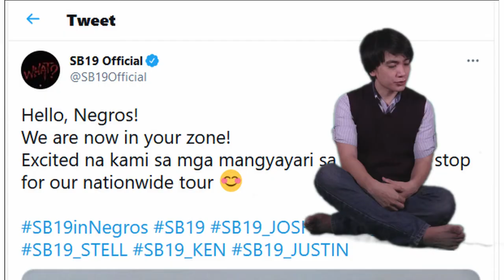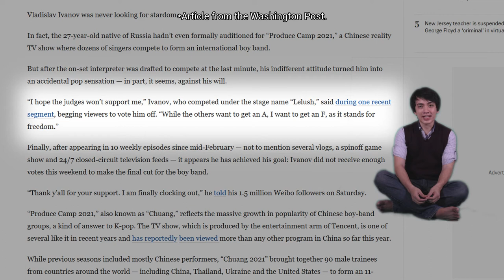That One Time a Russian Guy Got Trapped in a Chinese Reality Show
BIG SPOILER WARNING FOR THE ENDING OF CODE GEASS. YOU HAVE BEEN WARNED.

Idol groups have been on a steady rise in popularity and have entrenched itself into popular culture - more than they ever have in recent memory. There's no doubt about it, the concept of idol groups is here to stay and countries are rushing to get their groups out there in the global market. One such way countries found to do it is with China's reality TV show Produce Camp. This season, however, is a very interesting one as we find one Russian man and his bid to get eliminated from the show as soon as he possibly can.

My name is Johann and welcome to Schadenfreude! A channel where I talk about stuff that interests me or stuff I find funny enough to share with you all. This channel was previously named 'LelouDX' but has been recently rebranded as 'Schadenfreude'. If you're a previous subscriber: I hope you stay for a while. If you're a new viewer: Welcome! We're going to have a lot of fun!